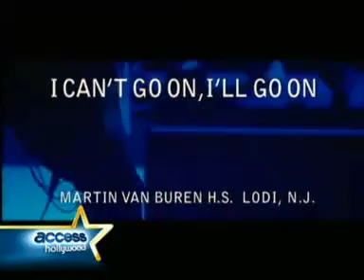Bandslam Sneak Peek